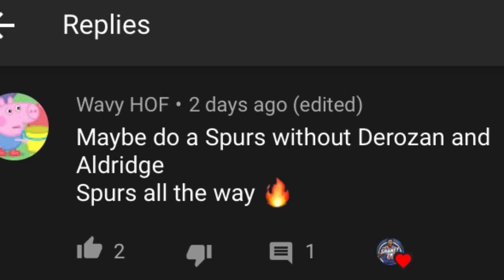NBA 2k20 Spurs Rebuild WITHOUT Derozan AND Aldridge!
Almost done ❤️😢
Thanks again to Ray
Follow him @emoray2020 on spoon!